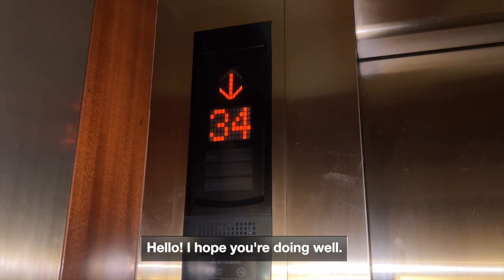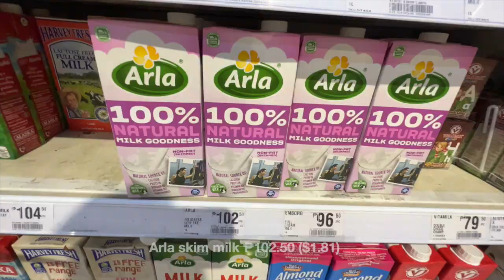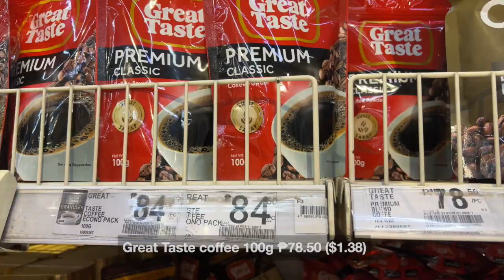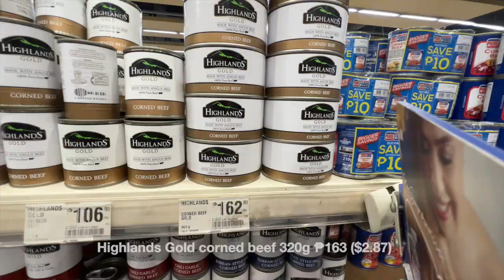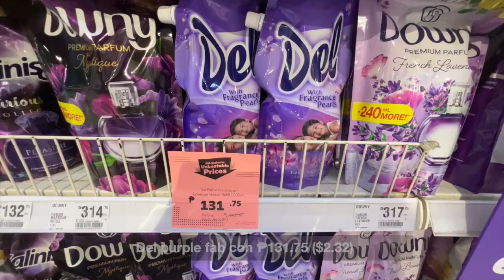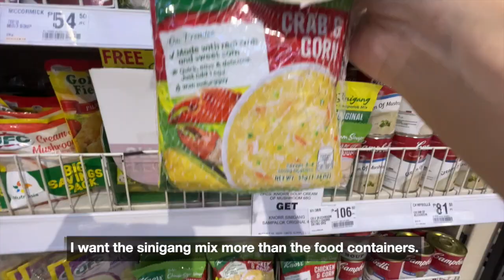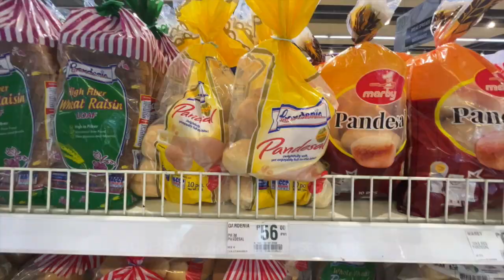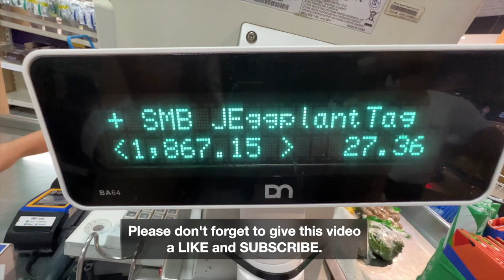RELAXING Biggest Haul to Date + Prices | Realistic Grocery Shopping Vlog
RELAXING ASMR | Biggest Haul to Date + Prices | Realistic Grocery Shopping Vlog

Please relax and enjoy another massive grocery shopping haul.

Cameras: iPhone 13 Pro, iPhone 12 Pro Max, GoPro Hero 10
Video Editing App: Final Cut Pro
Monopod: Gitzo GM2542
Studio Music: Ice Cream by Joey Pecoraro